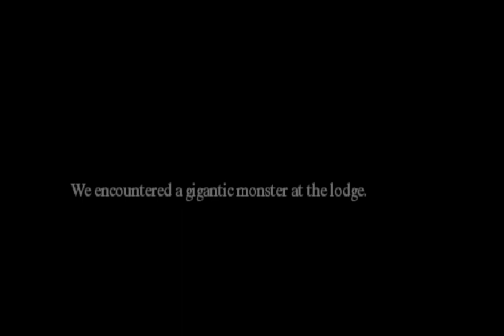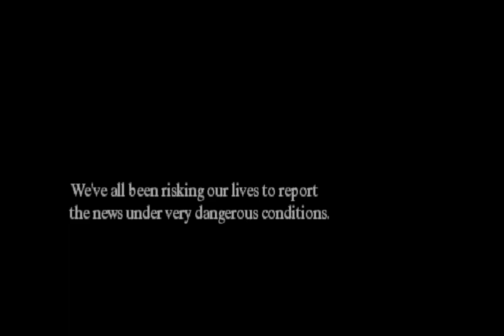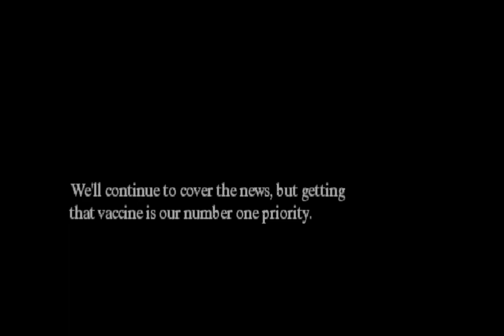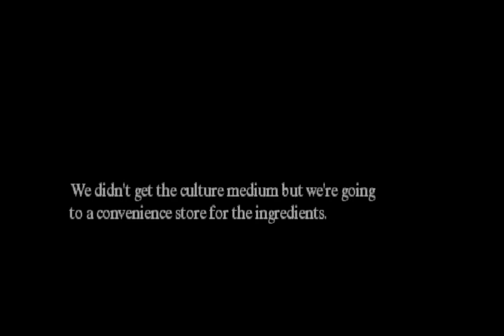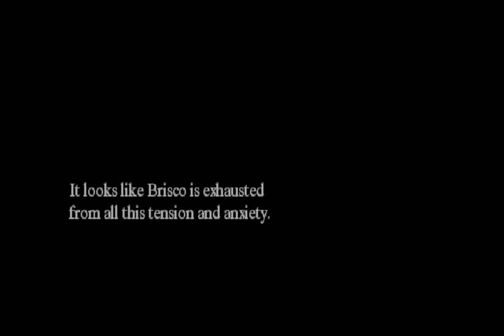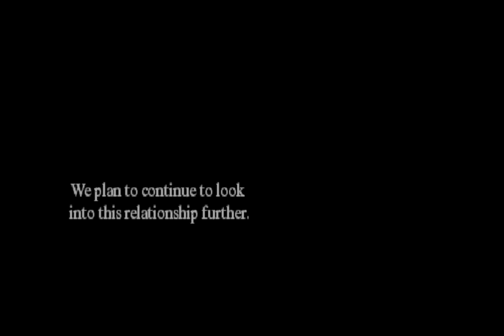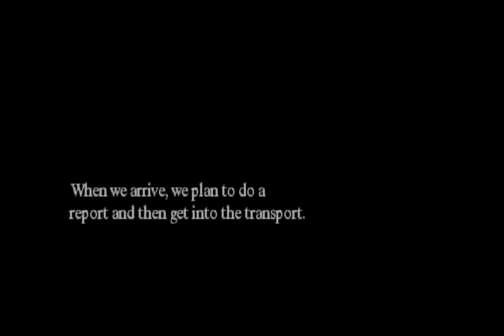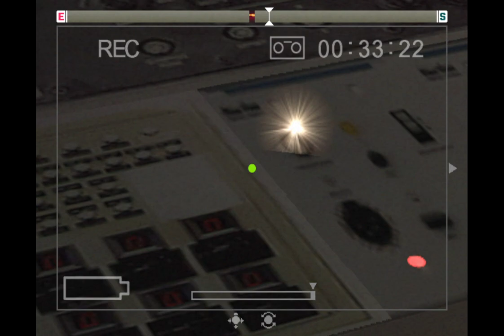Michigan: Report From Hell (Paula Orton Full Playthrough + Dance Club) No Commentary [Europe Copy]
You can kill off Justine in under a few minutes when you get her as a reporter directly after Nina if Ann and Carly are dead. After that. you skip directly to the last few levels of the game, starting at the train station.

Paula is your typical woman who just wants to strike it big and make fat stacks, or marry someone with enough wealth so she never has to work a day of her life. She is the least experienced reporter of the entire group, however she has the most mysterious backstory, which will be shown off later in the eventual cut scene complication.

The final ending this game has will be shown during the next and final part, since it takes a lot of effort to actually get. High Immortal is the final one, which requires you to get 75000 Immoral points while also having less than 500 suspense and 500 erotic points. A single point over locks you into the normal immoral ending. This, as mentioned prior, will be showcased during Mark's part.

Justine's alt outfit is showcased before Paula's joining. Paula's alt outfit will be shown in the next and final part of the Europe copy playthrough.
Michigan: Report from Hell is a video game developed by Grasshopper Manufacture. It was published in Japan by Spike in 2004, and in Europe by 505 GameStreet the following year. Alternately described as adventure and survival horror, the game follows a news crew investigating Chicago after a mist covers the city following a plane crash in Lake Michigan. Gameplay features the player as a cameraman guiding the reporter through different scenarios, with the ending influenced by what the player captures on film.

The game was developed during a period when Grasshopper Manufacture was staying in business through contract work. Company founder Goichi Suda created the initial concept, and acted as a producer. The director was Akira Ueda, while the music was composed by Masafumi Takada. The Japanese version included promotional material featuring Taiwanese model Yinling. The game was not released in North America due to its minimal gameplay. Michigan: Report from Hell saw generally mixed reviews, with several Western journalists noting its unique premise but faulting its gameplay and presentation.